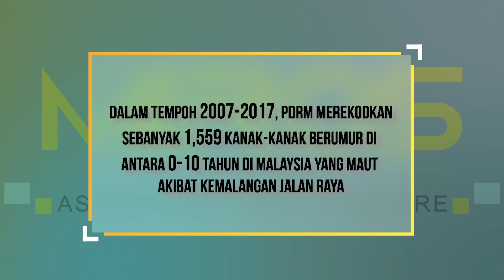Garis Panduan Kerusi Keselamatan Kanak-Kanak di Malaysia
Penerangan ringkas mengenai Garis Panduan Kerusi Keselamatan Kanak-Kanak oleh Dr. Siti Zaharah Ishak, Ketua Pengarah MIROS & Pengerusi ASEAN NCAP. Garis panduan ini telah dilancarkan oleh YAB Dato' Seri Dr. Wan Azizah Dr. Wan Ismail, Timbalan Perdana Menteri, pada 23 Oktober 2019.